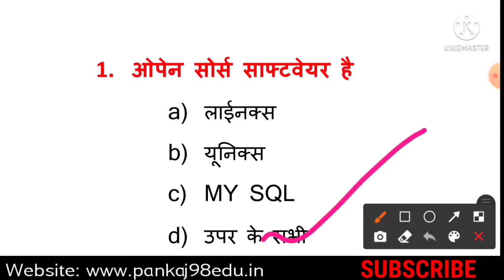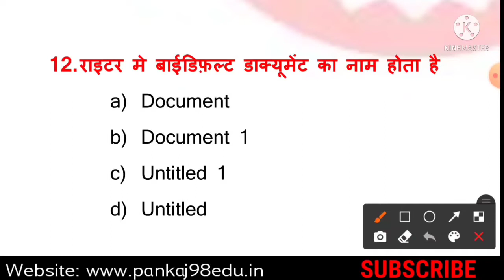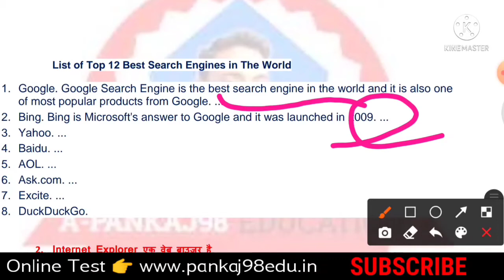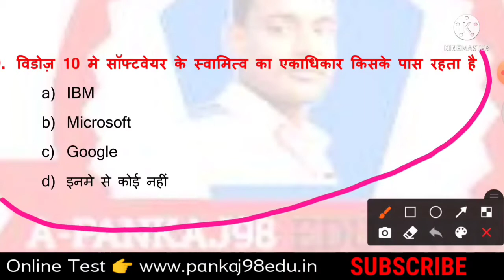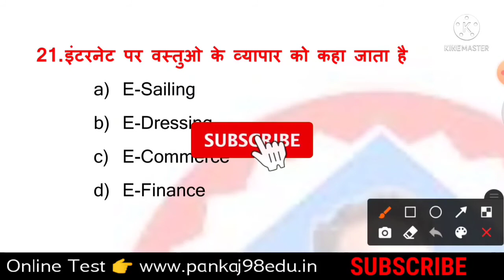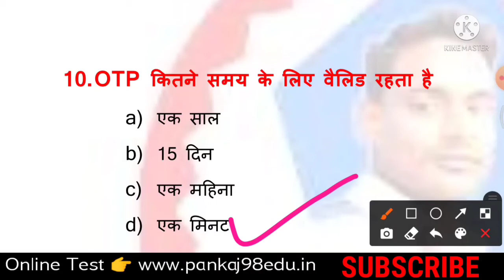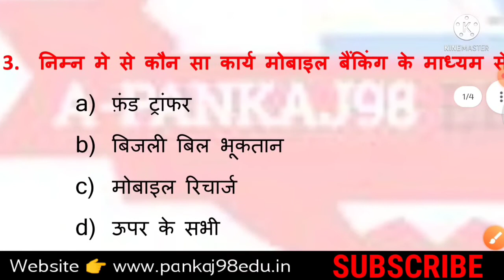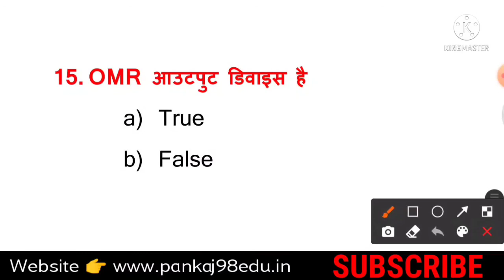CCC Exam Preparation May June 2022 || CCC Exam Preparation July 2022 || CCC Exam Question Answer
CCC Admit Card 2022
CCC result 2022
CCC Exam Preparation April 2022
CCC Exam Preparation May 2022
CCC Exam Preparation Jun 2022
CCC Exam Admit Card March 2022
CCC April Admit Card 2022
CCC March Admit Card 2022
2022 CCC Exam Question Answer in Hindi, CCC Exam Question Answer In Hindi
CCC April 2022 Exam Question Answer In Hindi
CCC March 2022 Eam Question Answer In Hindi
CCC  Exam Preparation Question Answer 2022 In Hindi
2022 Top  CCC Exam Question Answer In Hindi
CCC August Exam Preparation Question Answer in Hindi
CCC September Exam Preparation Question Answers in Hindi
CCC Exam Preparation Question Answer in Hindi
Top ccc Online Question Live Test 2022
CCC Jan 2021 Exam Preparation Question Answer In Hindi, CCC Jan 2022 Mairathan Class Live Questions Answer, Top CCC CCC Preparation Question In Hindi
CCC Jan-Feb 2022 Exam Preparation
CCC December Exam Paper Question Answer

CCC Master Class Live Question Answer In Hindi 2022, CCC Live Class Jan Exam 2022 In Hindi, Most Popular CCC Question Answer In Hindi

CCC Computer Course In Hindi Full Detail
Most Important CCC Question Paper With Answer In Hindi, 2022 Top CCC Questions Answer In Hindi
CCC Exam 2022 In Hindi CCC Question Paper

CCC 2022 March Exam Prepare Question Answer in Hindi
CCC February Month Exam Question Paper With Answer, CCC Exam December, Ccc Online Free Test, Jan Feb 2022 CCC Exam Preparation Question Answer In Hindi
Computer short cut key
5 December CCC Exam Question Papers In Hindi, Solve CCC Exam Question Paper In Hindi 2021
Computer question for ccc exam
Computer most important for ccc exam
Ccc exam videio in hindi
Ccc live test
Ccc December Exam question paper
Ccc exam preparation September 2022 in hindi
100 Question for ccc exam  2022
Online Solve CCC Question Answer In Hind